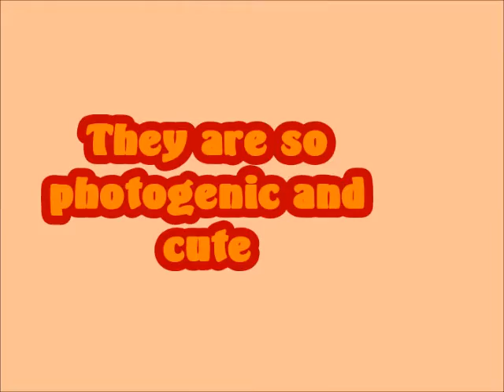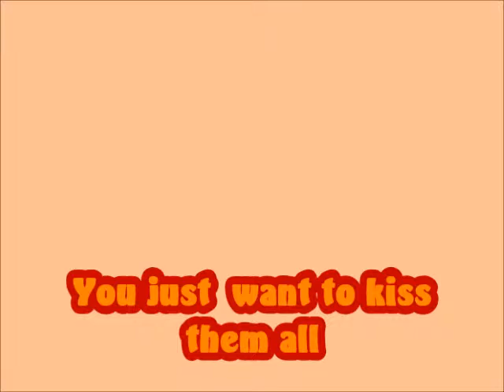They are so photogenic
Our little dog club